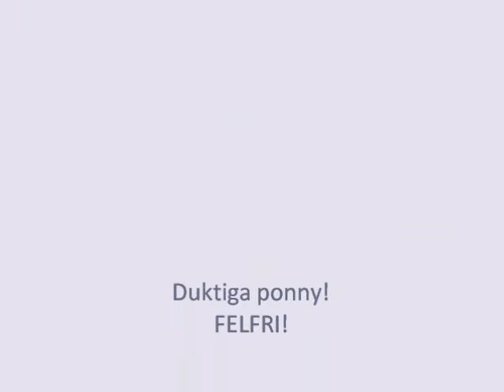Jag och Alice tävling 21.2.2011 (50-60cm)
Jag och Alice tävlar,50-60 cm 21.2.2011 (Jumpingstar.blogg.se)